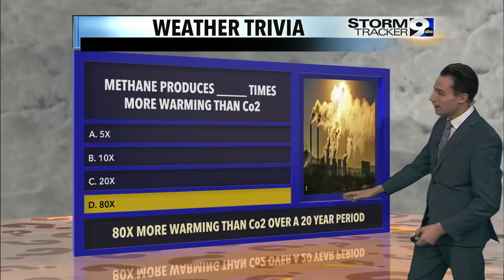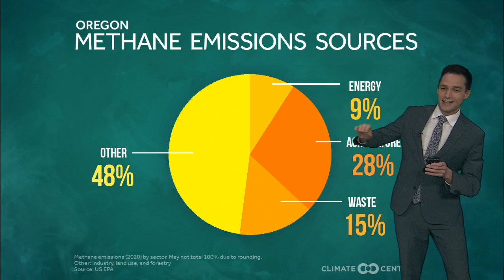Weather trivia: methane and its effects on climate change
Methane produces more warming than carbon dioxide over a 20-year period -- and that's just the start of its effects on climate change.